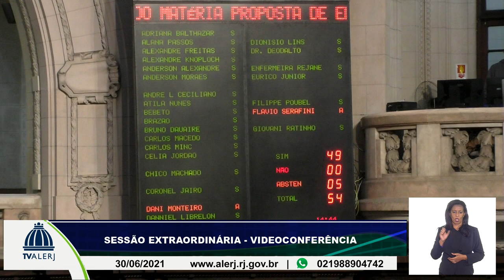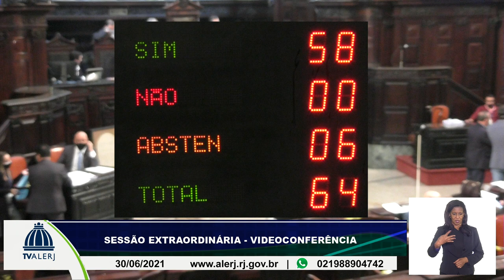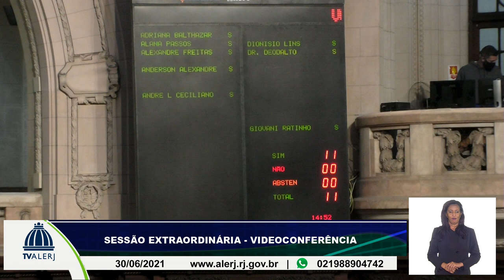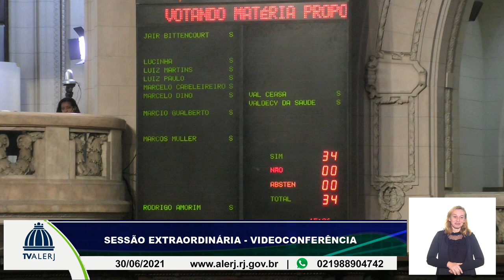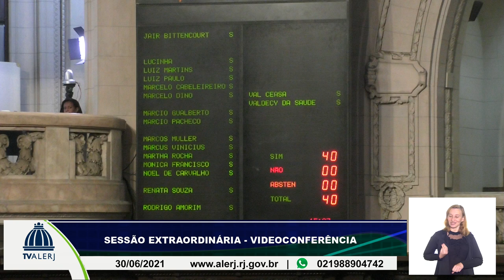SESSÃO EXTRAORDINARIA ORDINARIA 30 06 21 20M